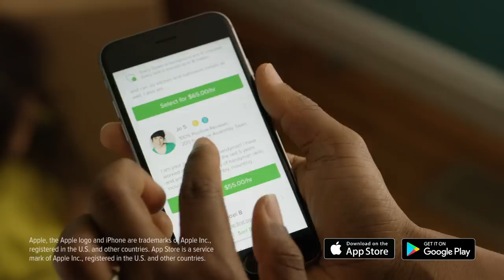TaskRabbit | Do More With Us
Things are easier with TaskRabbit. From furniture assembly to moving help, hire a Tasker to help you.